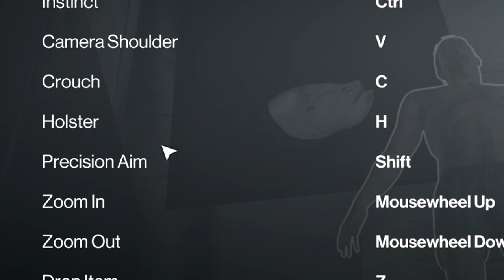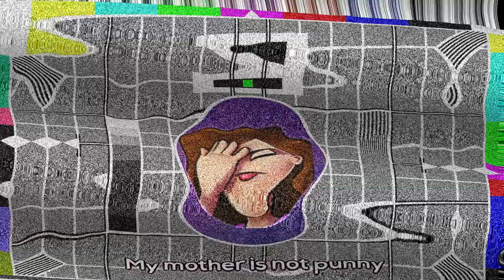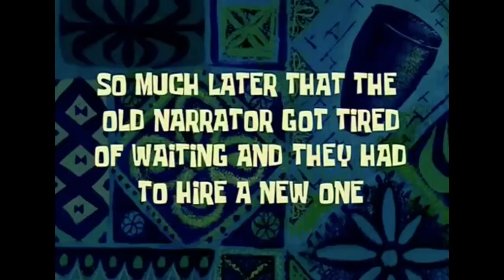Hitman 2: Elusive Targets: The Undying; Explosive Penmanship & Thorough Demonstration| Charede Plays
Sean Bean is at large in the world of Hitman 2 as an elusive target at the Miami F1 track. He is the undying. We demonstrate that the pen is mightier than the sword as we take him out in style.

On Charede Gaming we discuss good and bad games so that you can waste less of your time and money to find the breathtaking gaming experiences you are looking for. I offer a range of content from reviews, lets plays, vlogs, livestreams and more. Always 100% honest & consumer advocating content.

SCHEDULE
- Wednesday: Stream Highlights & more
- Friday: Kickstarter GG
- Sunday: Game Reviews
- Extra: Lets plays
- Monthly: Charede Gaming Podcast
Video release time: 8pm BST, 3pm EDT, 12pm PDT, 4am AEST

Talk with me and the community on Discord

Scheming Weasel
The Builder
Hidden Agenda
Investigations
Movement Proposition
Sneaky Snitch

Song: Always (feat. Kédo Rebelle) - Jim Yosef